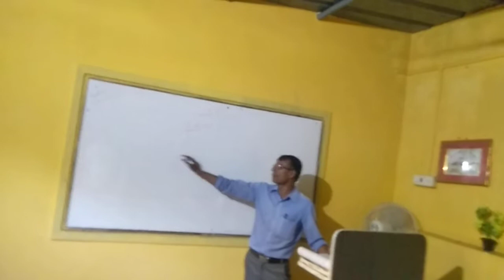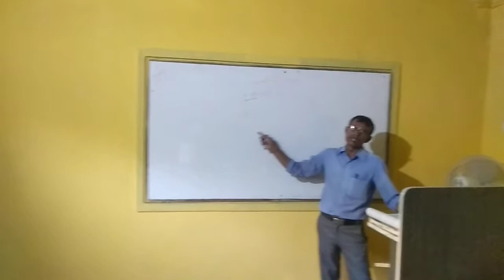jaigurudev Jaiprakash sir IAS and PCs coaching centre padrauna time 8:00am to 8:30